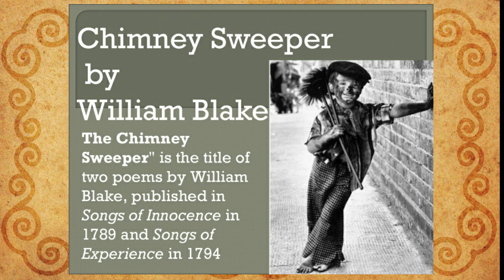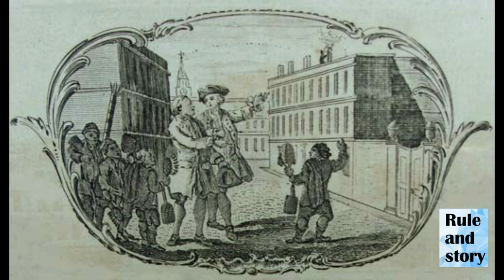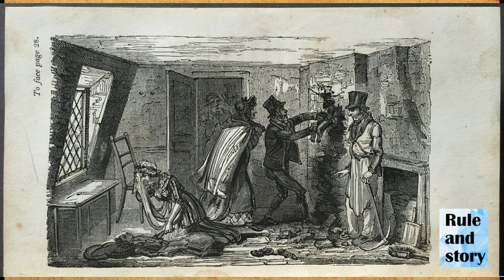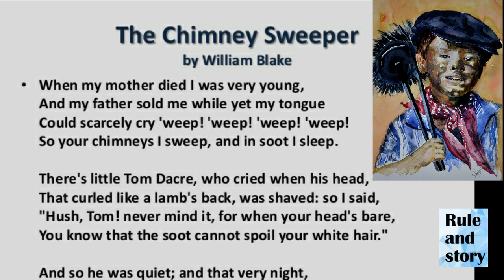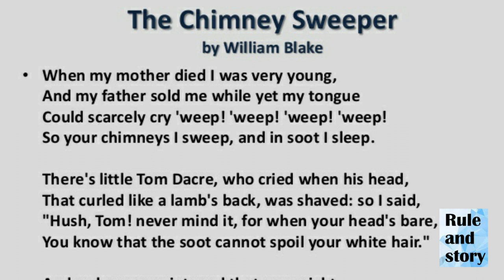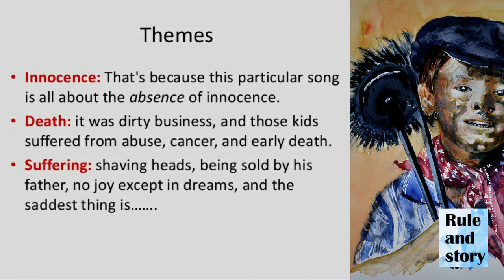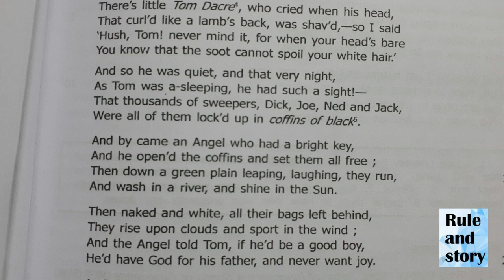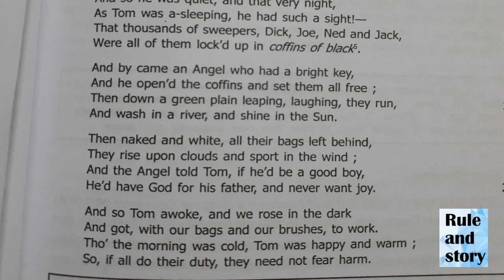the chimney sweeper william blake Summary Analysis and line by line